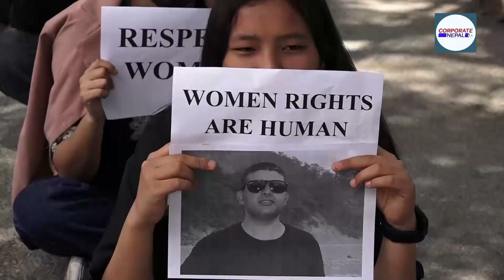सेन्ट लरेन्स कलेजका विद्यार्थीले शिक्षकहरुले छात्रामाथि गरेको यौन दुव्र्यवहारबिरुद्ध बिरोध प्रदर्शन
बिहीवार काठमाडौंको माईतीघर मण्डलामा कलेजका विद्यार्थीले विद्यालयका एक शिक्षकले छात्रामाथि यौन दुव्र्यवहार गरेको भन्दै बिरोध प्रदर्शन गरेका हुन् । बिरोध प्रदर्शनमा हामीलाई न्याय चाहिन्छ, महिलालाई सम्मान गरौँ लगायतका नारा लगाएर बिरोध प्रदर्शन गरेका थिए । विद्यार्थीहरुले यौन दुव्र्यवहार गर्ने शिक्षाकलाई तत्काल कारबाही गर्न माग गरेका छन् । बिरोध प्रदर्शनमा बोल्दै आन्दोलनरत विद्यार्थी प्रशंसा रायमाझीले गत तीन महिनादेखि विद्यार्थीलाई एक शिक्षकले अफिसमा बोलाएर यौन दुव्र्यवहार गरेको बताउनु भयो ।